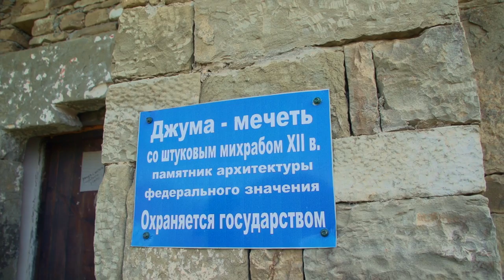Нарын-Кала | Кала-Корейш | Сулакский каньон | Бархан Сары-Кум | Гора Маяк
Потрясающе красивые горы, кристально чистый воздух, исторические достопримечательности и конечно же кавказское гостеприимство - вот то, что делает Северный Кавказ незабываемым и желанным на долгие годы. Смотрите, знакомьтесь, составляйте грамотные туристические маршруты и добро пожаловать на Кавказ!